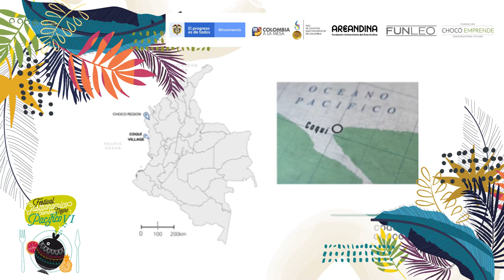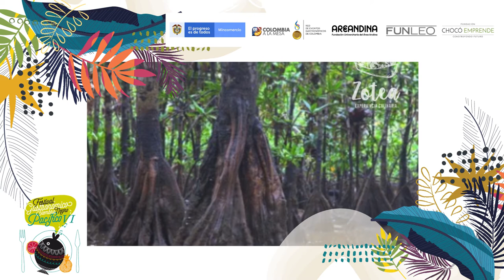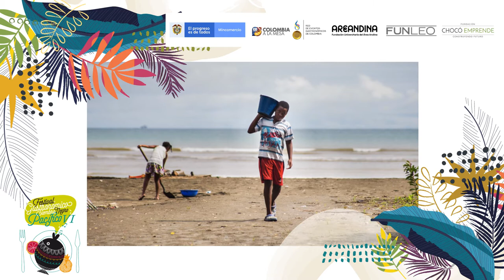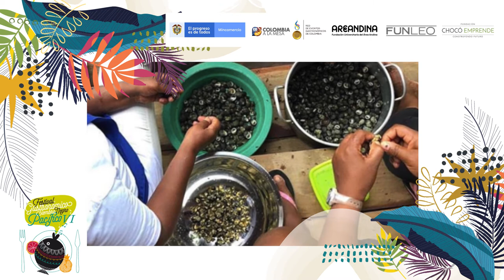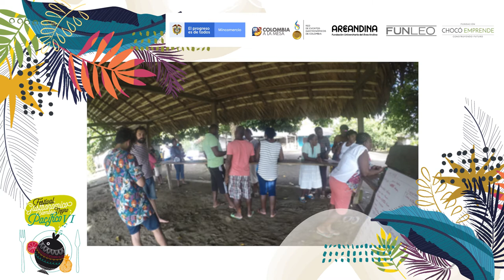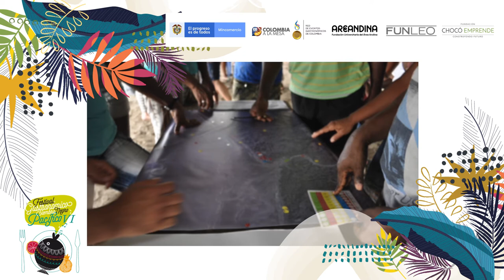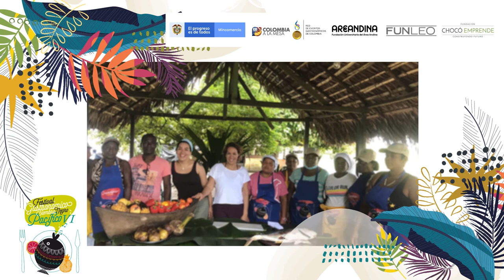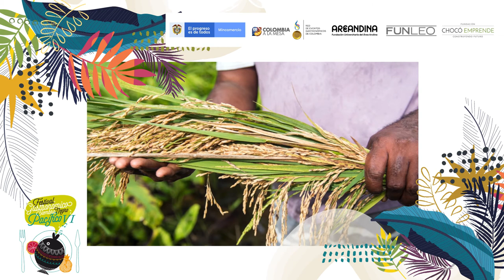Creación, desarrollo e importancia cultural y económica de Zotea - Alejandra Salamanca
Alejandra Salamanca quien ha trabajado durante más de siete años en el desarrollo de proyectos comunitarios en relación a la seguridad alimentaria, agroecología y la gastronomía colombiana, nos hablará sobre la creación, desarrollo e importancia cultural y económica de Zotea.